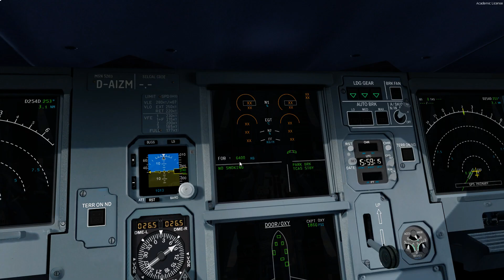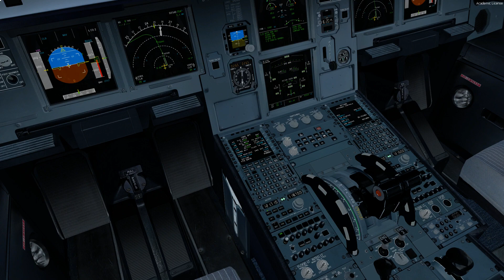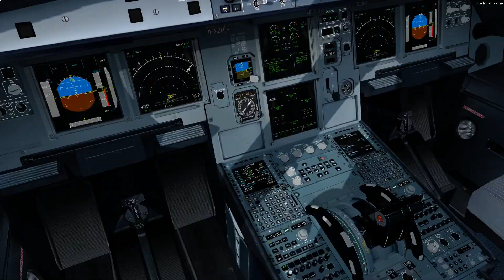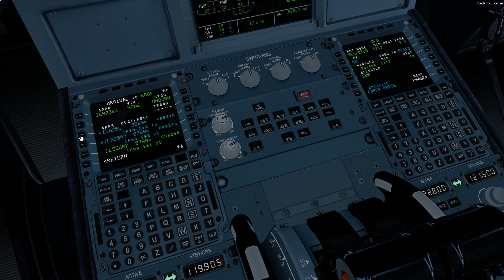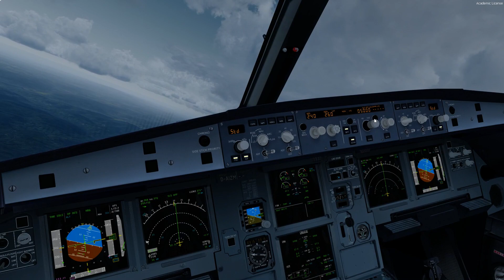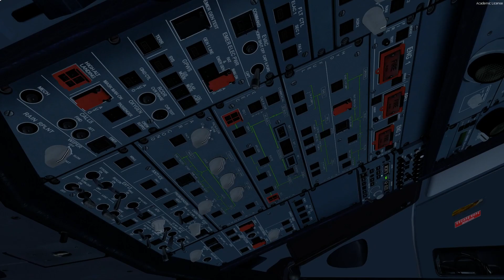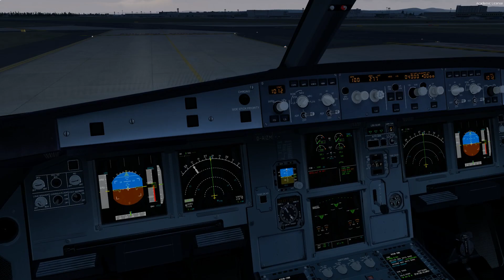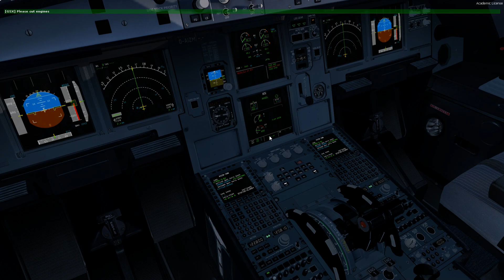Prepar3D V4 // NOS VAMOS A FRANKFURT CON LUFTHANSA FSLABS A320 // PARIS ORLY - FRANKFURT //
PC Specs
Intel i7 8700k 3.7ghz (non OC)
Asus Z370-F Gaming
Cooler Master MasterLiquid ML240R RGB
EVGA BQ 750W 80 Plus Bronze Modular
Plugins XP11:
ASXP+Xvision | XPRealistic | BlueSkyStar (BSS) Sound Packs for the a320, a330, CRJ200 | Better Pushback | FlightFactor A320 | Tolis A319 | JarDesign A330 | FlightFactor 757 | FlightFactor 767 | JRollon CRJ200 | Rotate MD80 |